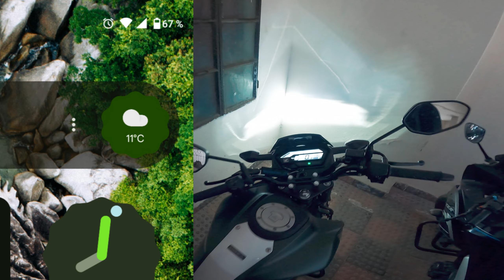১১ ডিগ্রির সকাল | REVYY